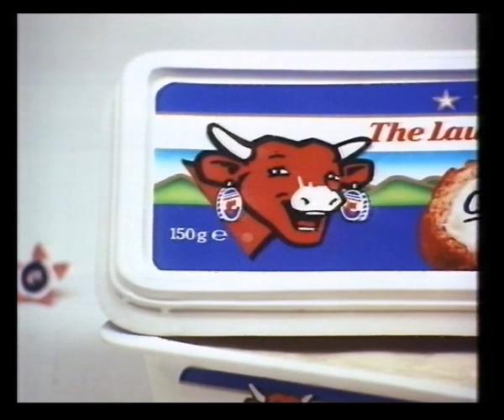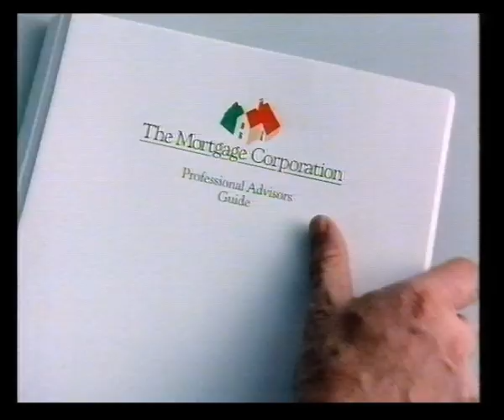Thames Adverts | 10th May 1989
Adverts broadcast during The Adventures of Sherlock Holmes:
Bulgarian Wine
The Guardian
The Laughing Cow
Bradford & Bingley

The Mortgage Corporation
Harvester
Persil
Flora
Bulgarian Wine